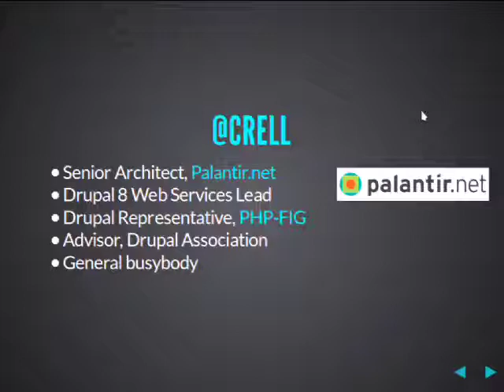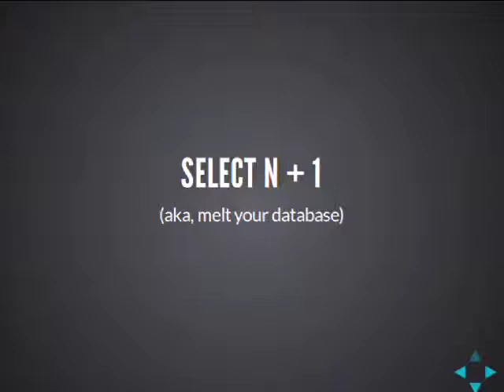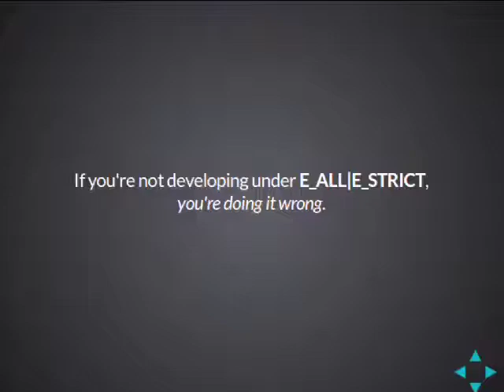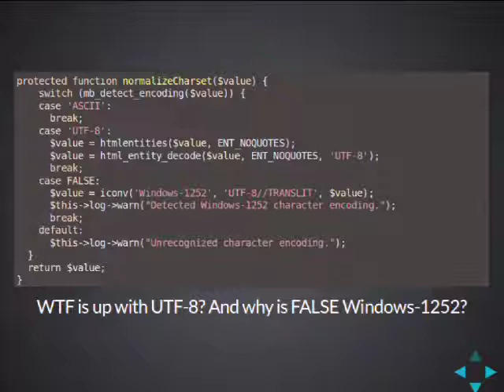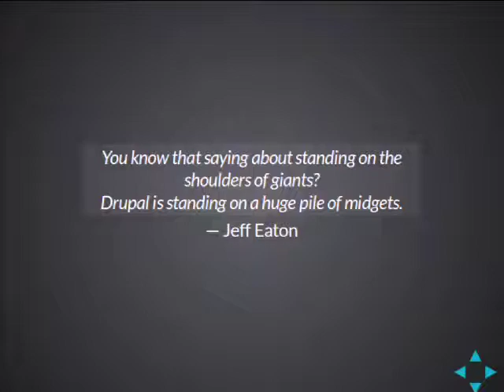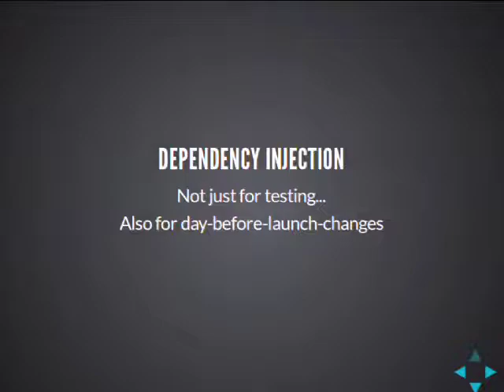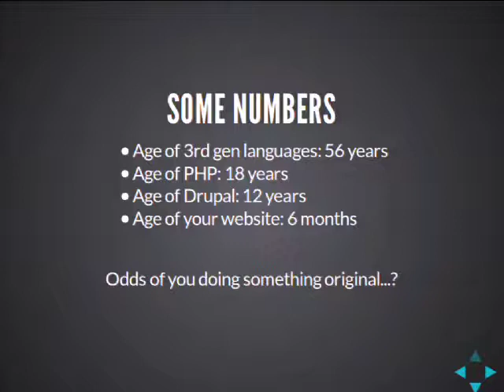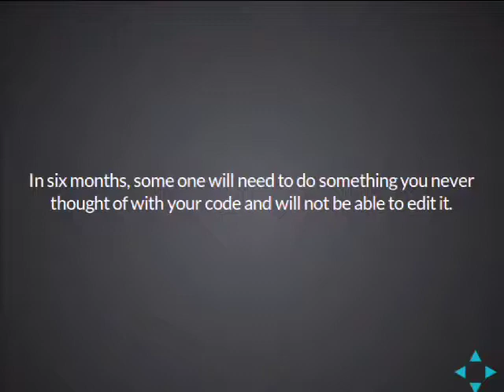DrupalCon Prague 2013: APHORISMS OF API DESIGN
Code that talks only to itself is not useful to anyone. Code that enables other code magnifies its power 10-fold.

But how do we enable other code, and those who write it? What makes a module extensible? What is that vague extra something that turns merely extensible code into an API, a library, and a cornerstone of other systems? How do we harness that power for ourselves?

Let us examine the Aphorisms of Good API design, and the 8-Fold Path of API Nirvana.

This session goes beyond how to write code well to cover the question of how to write libraries that spawn other libraries and innovation by Coding for the Future.